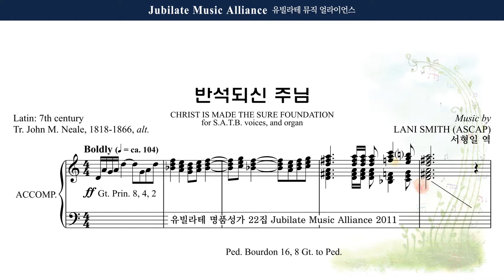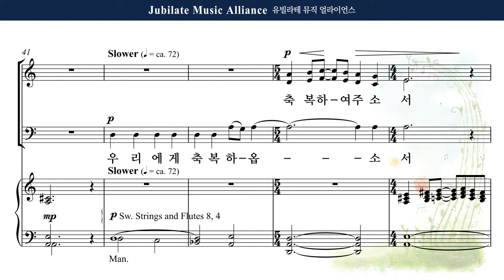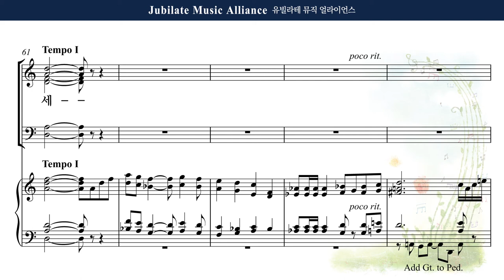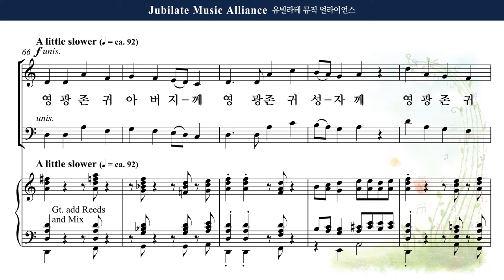[유빌라테 22집] 29. Lani Smith - 반석이 되신 주님 (Christ is made the Sure Foundation) Alto